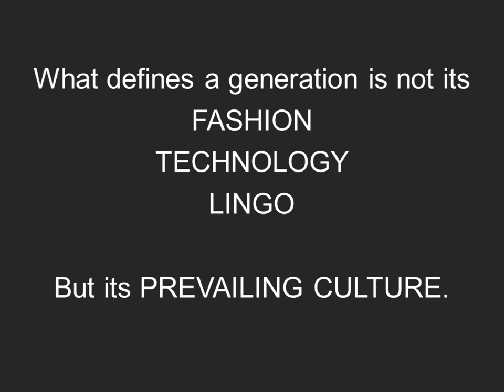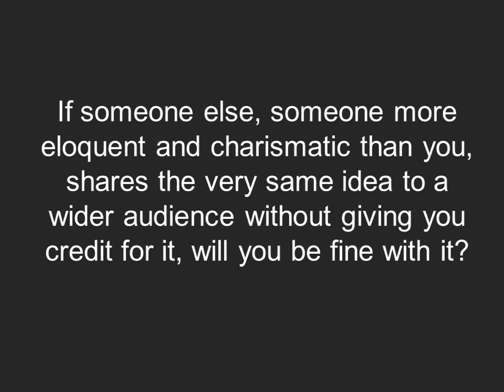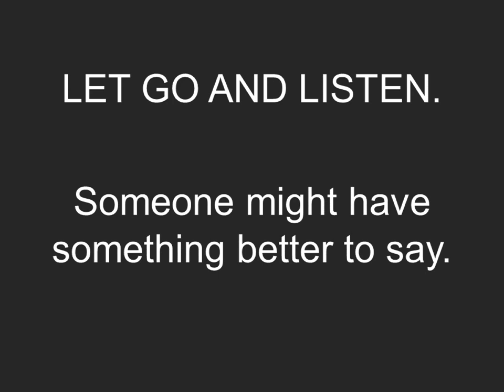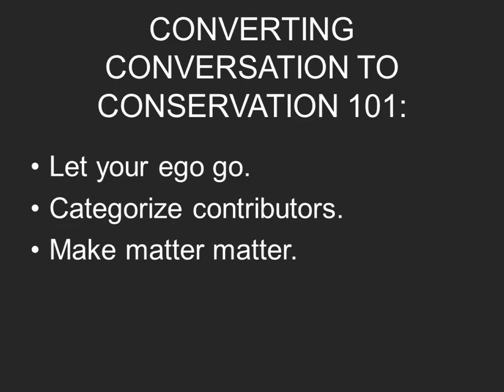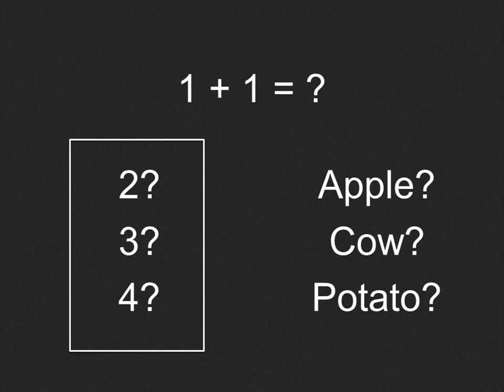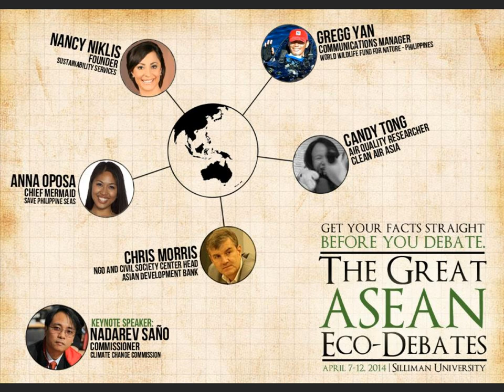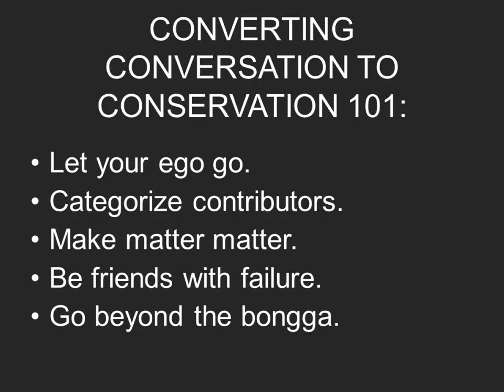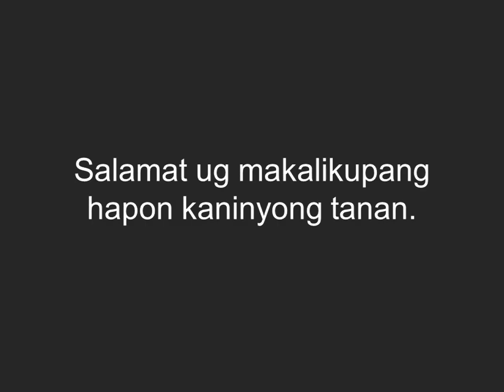Converting Conservation to Conversation | Robbie Yasi | TEDxUniversityofSanCarlos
Robbie Yasi speaks at a 2015 TEDx event at the University of San Carlos in the Philippines.

On his talk, Robbie explained why letting egos go, going beyond the "bongga," and other steps converts conversation to conservation.

Robbie finished his bachelor degree of science in Physics at Silliman University, Dumaguete City on 2012. He’s currently studying for his master’s degree in Environmental Science at the University of San Carlos, Cebu City while serving as an instructor. He was also the Philippine Representative of 2015 Japan Environmental Education Forum – Young Environmental Leaders Program last February 2015.